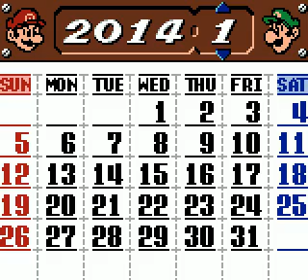Super Mario Bros Deluxe (GBC / Game Boy Color) - How to Unlock the Lost Levels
Submitted by ihateschool2004 of vizzed.com using the RGR Plugin

Yep. No Mario this time. I'll be showing you how to unlock the LOST LEVELS. To unlock the Lost Levels, first, get 300,000 points, then lose all your lifes to get a Game Over or complete the game. Then, you can enjoy the Lost Levels!